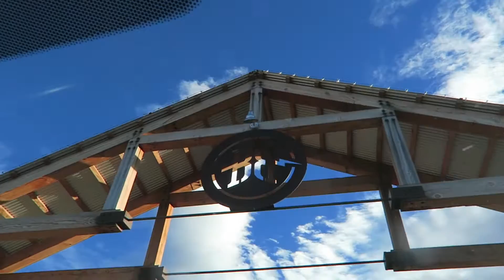NEW IPHONE RECKLESS AND EPIC SUNSET HUG - chaseannalise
Shot on Canon G7X, G5X and sometimes a DJI Phantom 4